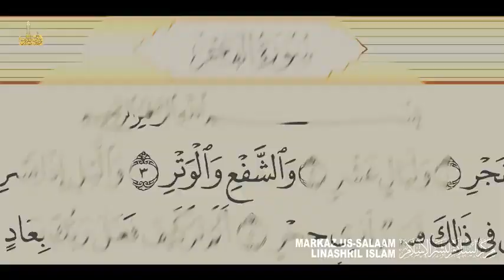Zil hijja ki 10 dinoki fazilath by hafiz javeed usman rabbani